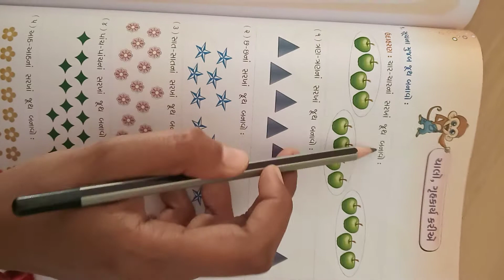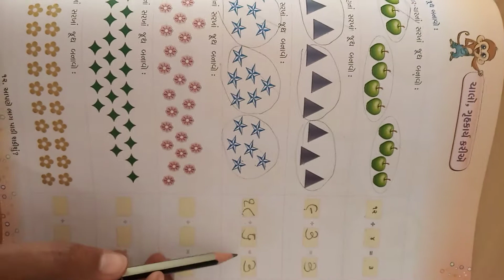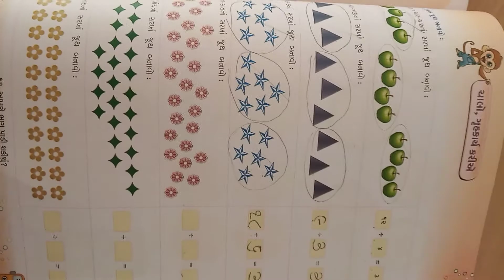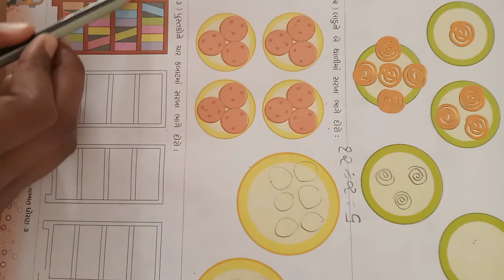ધોરણ ૩ ગણિત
આપણે ભાગ પાડી શકીશું?. ભાગ-૮